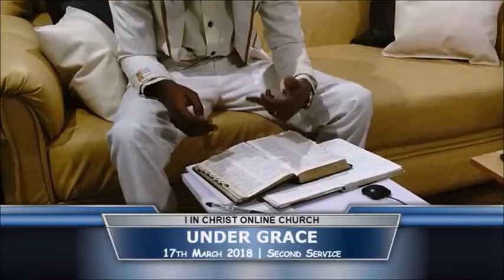Under Grace #2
In this excerpt from our second service, 17th March 2018, you would learn what living under grace implies and mean to us as new creatures in Christ.
Anchor: Romans 6: 14 ERV